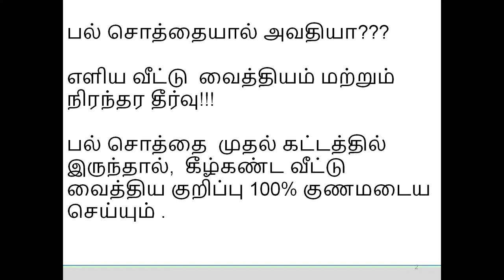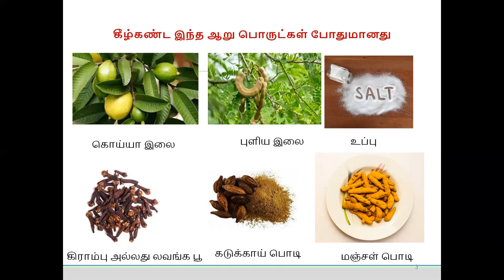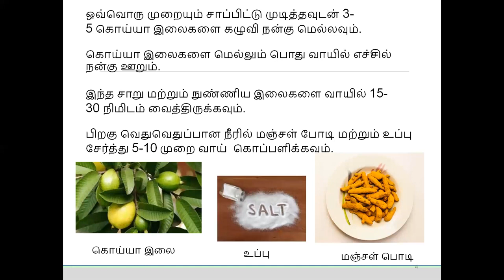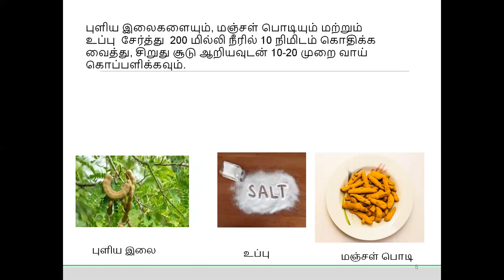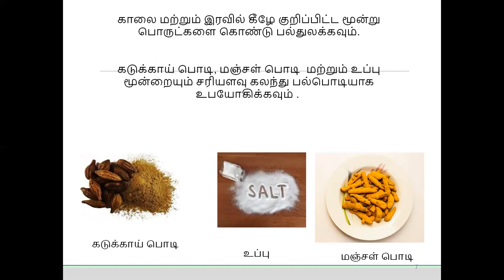GURANTEED HOME REMEDY FOR TOOTHACHE / பல் சொத்தை அவதியா?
Today, we're tackling a common nuisance that many of us have faced at some point – toothaches. Whether it's a dull ache or a sharp pain, we know how uncomfortable it can be. But fear not, because, in this video, we're sharing some effective home remedies to soothe that toothache and get you feeling better in no time. So if you're ready to say goodbye to that pesky pain, let's dive right into our toothache home remedy solutions!